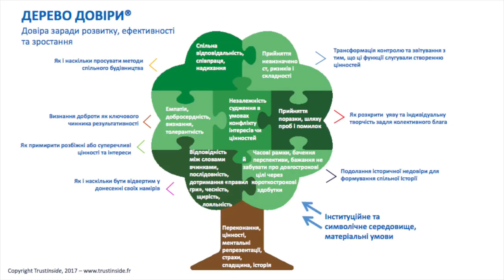TrustInside's Tree of Trust Barometer experimented at Gorenychi school, Ukraine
Gorenychy, Ukraine school: the Headmaster, Lyudmila Ivaniuk, and her educational team, experienced the Tree of Trust and Trust Barometer by TrustInside. 20 teachers, 10 children (14-15 years old), and 5 parents tested the Barometer. Here is a short video of their feedback. Thank you to Anna Bogach, English teacher, for her great involvement in this project.